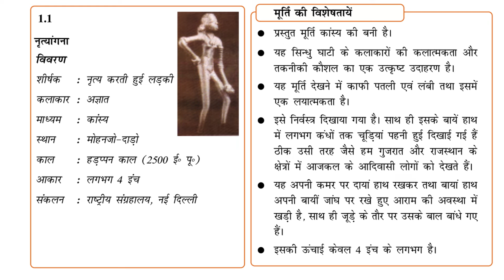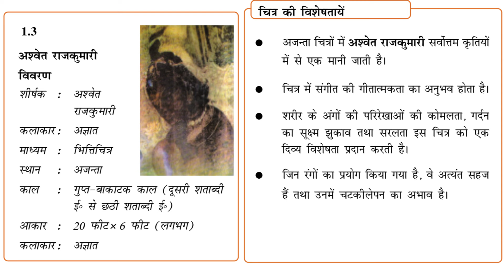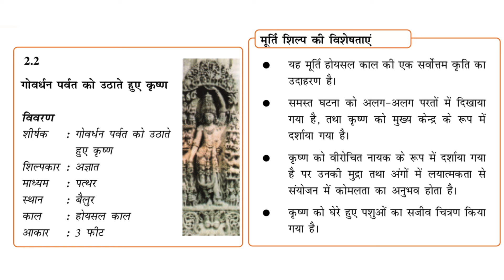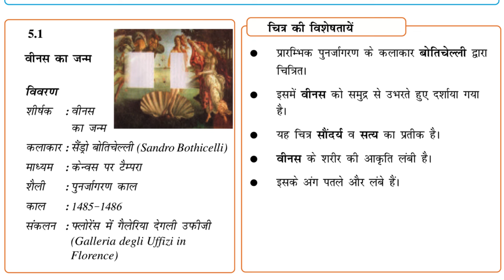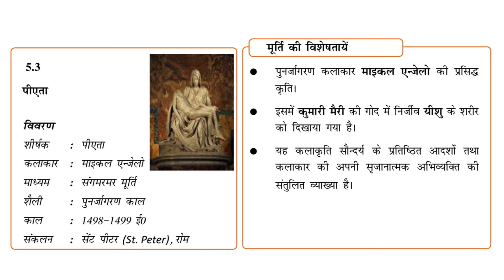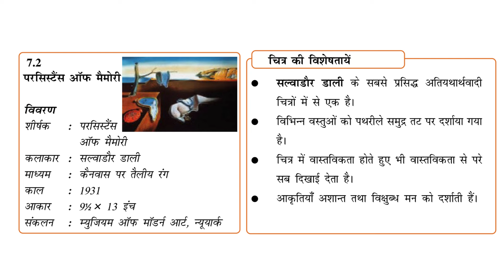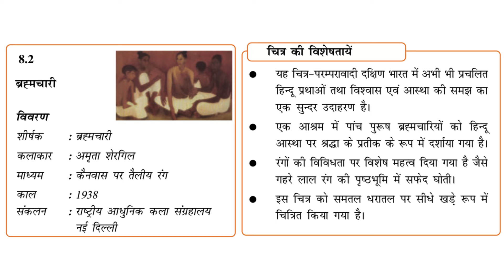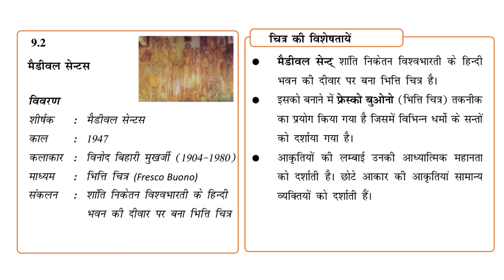NIOS CLASS-10 PAINTING (225) IMP QUESTION-ANSWER